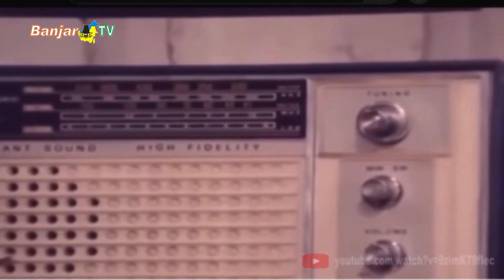WALIKOTA BANJARMASIN IBNU SINA AJAK GENERASI MUDA TAHU SEJARAH KELAM G30S/PKI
Ibnu Sina berharap, agar seluruh generasi terutama kaum muda mengetahui sejarah kelam bangsa Indonesia, termasuk sejarah kelam g30s/PKI, agar tidak terulang kembali.